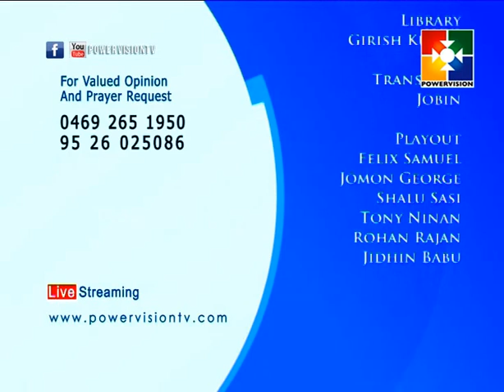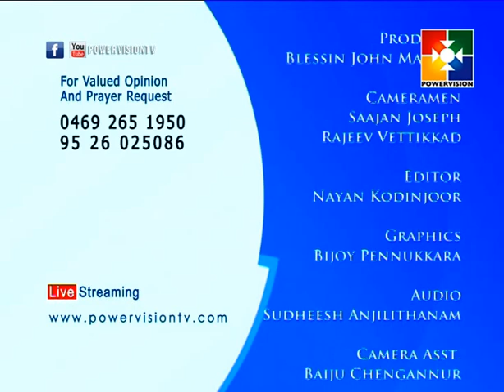Mugha Mugham │Powervision TV │Episode # 24